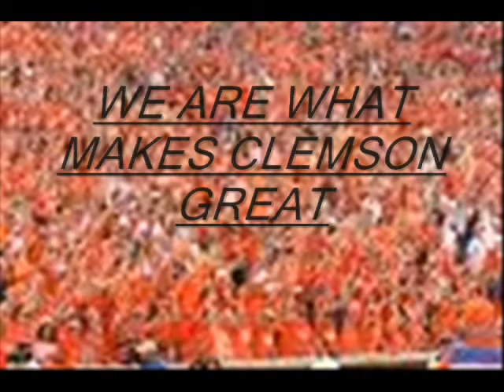Clemson Tiger's Football Love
Hey I'm like the biggest girl FOOTBALL fan you will ever see. Just showin my love, I LOVE YOU CLEMSON TIGERS, good luck this season GGGOOO TIGERS!!!